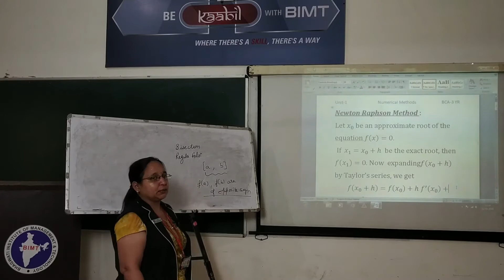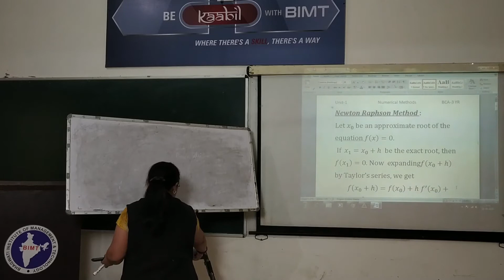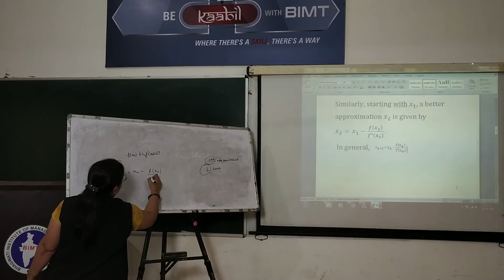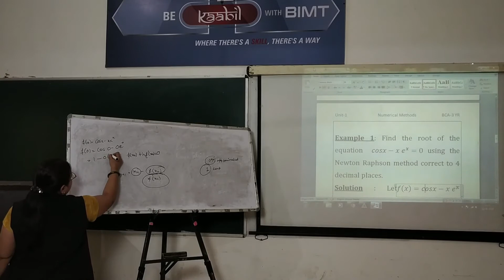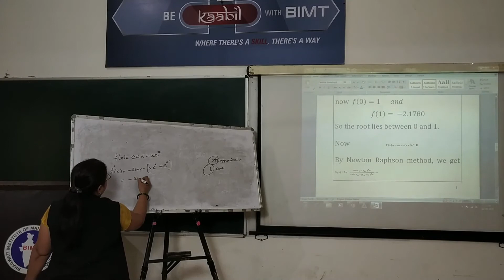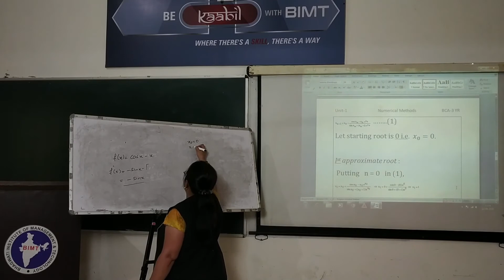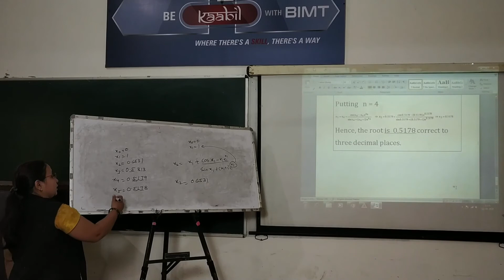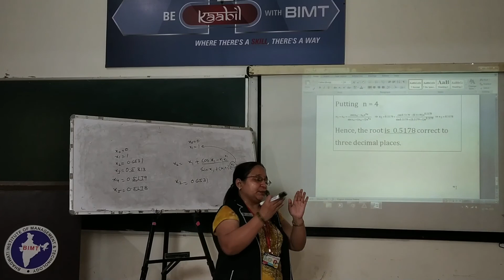NUMERICAL METHODS (lecture 11) | BCA 3rd Year | Manisha Mam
Subject Name :- NUMERICAL METHODS
lecture 11